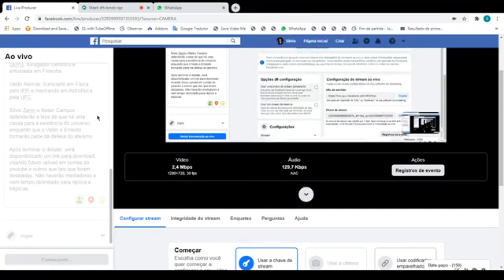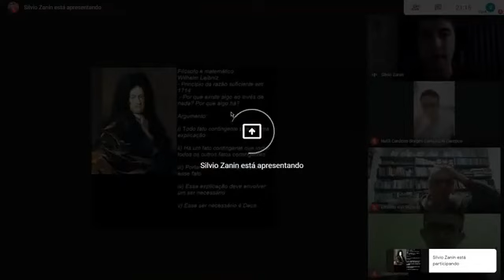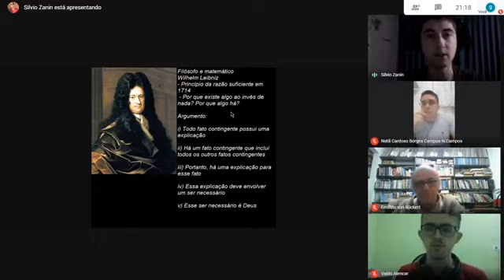Debate sobre a origem e a causa da existência do universo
Existe uma razão para a existência do universo? Por que existe algo e não nada? Deus existe?

Os participantes discutirão sobre e eles são:

Ernesto von Rückert, mestre em Cosmologia, professor aposentado do Bacharelado em Física da Universidade Federal de Viçosa, ateu.

Natan Nabuco Campos, jornalista, estudante de Teologia e Filosofia, católico.

Silvio Zanin, bacharel em Física pela UEPG, divulgador científico e entusiasta em Filosofia.

Valdo Alencar, licenciado em Física pelo IFPI e mestrando em Astrofísica pela UFC.

Silvio Zanin e Natan Campos defenderão a tese de que há uma causa para a existência do universo, enquanto que o Valdo e Ernesto formarão parte da defesa do ateísmo.